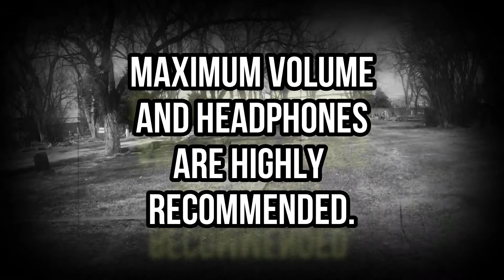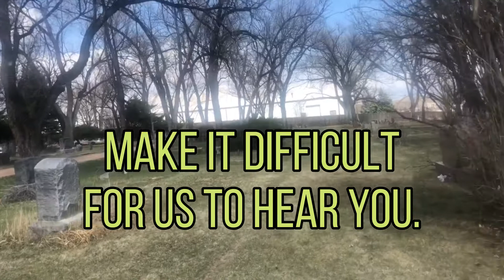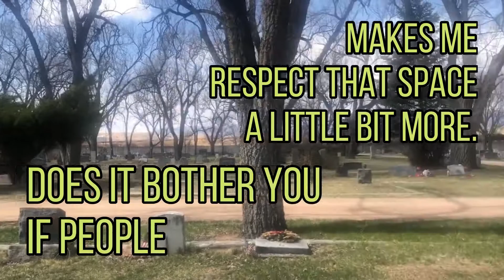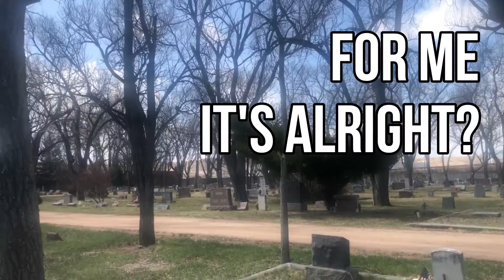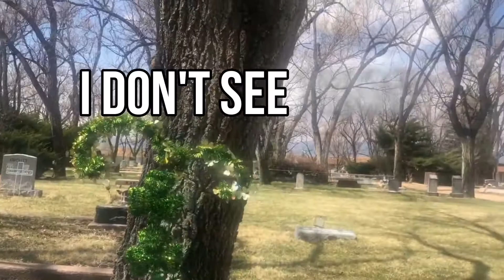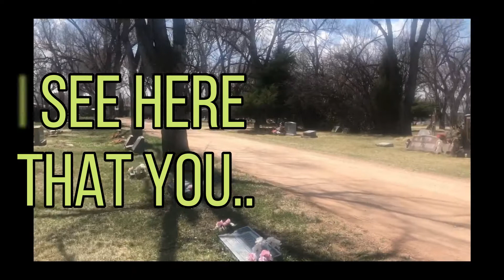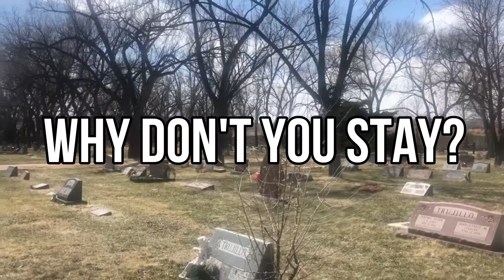MYRIAD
Hello everyone! Thank you for checking out our work! We had a difficult time transcribing these disembodied voices, as they were so quiet. If you have a specific program that may help us boost the volume of our recordings, without distorting them, please, please let us know!
Otherwise, we highly recommend using headphones and maximum volume when watching this video.